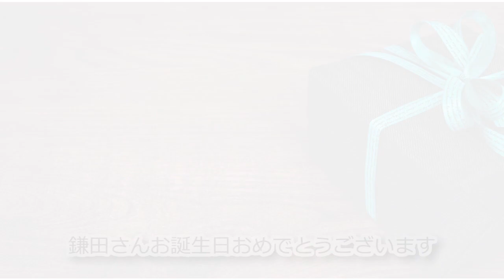鎌田さんお誕生日おめでとうございます[Plugless 440hz]